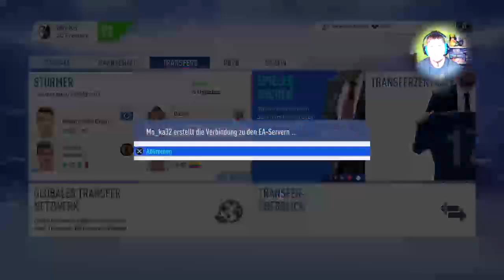FIFA 19 Stream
Hochladen meines Streams von Twitch vom 23.12

Viel Spaß